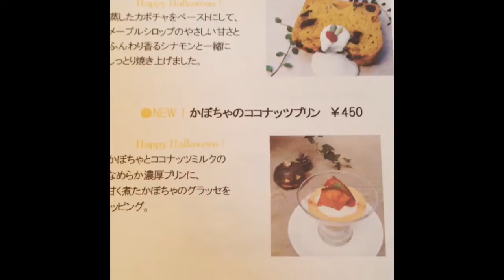カフェスローでかぼちゃのココナッツプリンをmgmg.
Shooting date:
Oct 29,2013.
Kokubunji Tokyo, Japan.

I edited with Instagram.